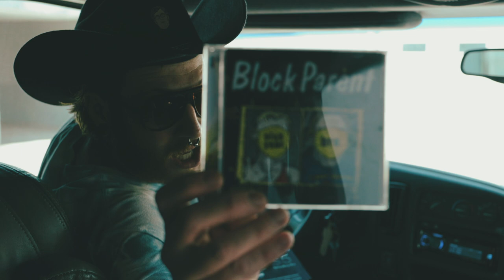The Lemonade Stand Part I: Block Parent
Block Parent performs for you in the deepest, sweatiest, moistest, most pleasant crevice in all of Hespeler, Ontario.

Tracklist

1. A Sight For Pink Eyes
2. Subar
3. Helluva Bad Dip
4. When Comeuppance Goes Downance
5. Bill's Bargain Basement
6. Franks a Lot

Produced by Silverdrop Media
Camera Operators: Brandon MacIntosh, Tyler Schaafsma
Edited By: Brandon MacIntosh

Music recorded/mixed/edited by Bill.